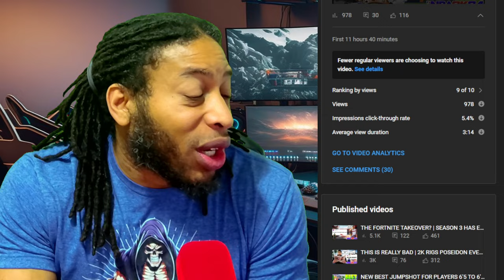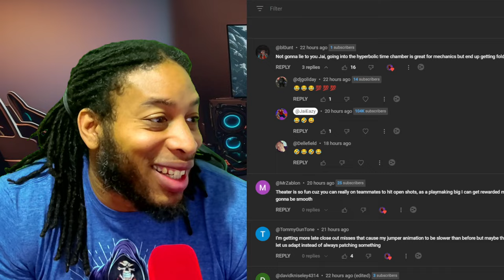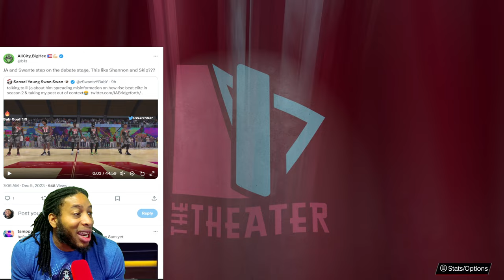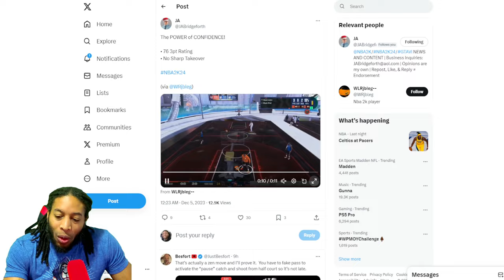IS GTA VI THE END OF 2K? | JOEKNOWS WANTS NEW EMOTES | SWANTE DEBATE | NBA 2K24 NEWS AND UPDATES